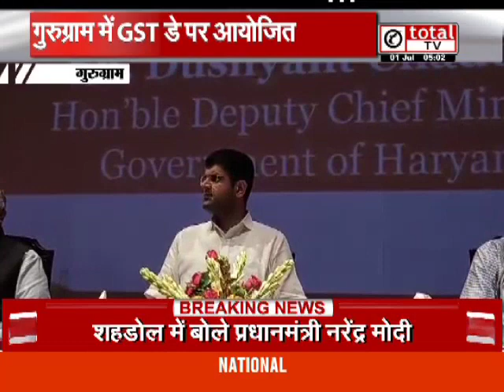टैक्स भरने वालों को मिलेगा 30 करोड़ का इनाम - दुष्यंत चौटाला